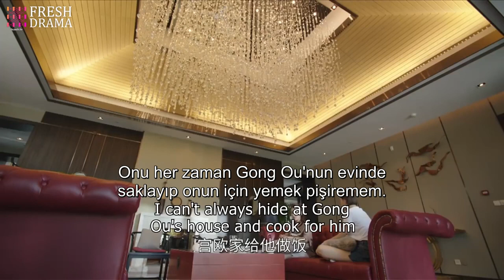Harika Zaman l Nişan Partisine Kim Gidicek ? l Wonderful Time l Tong Meng Shi, Yağmur Wang l 一念时光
Dizinin Konusu;  CEO Gong Ou, abisinin nerede olduğunu araştırırken, Shi Xiao Nian'ın, Gong Yu'nun kaybolmadan önce fotoğrafını çektiği kadın olduğuna ikna olur. Bir manhua sanatçısı olan Shi Xiao Nian, bu suçlamayla tamamen karıştı. Masumiyetini kanıtlamak için baskı gördü ve aynı çatı altında yeni yaşam düzenine razı oldu. Tıpkı ikisinin geçmişlerini bırakmayı öğrendikleri gibibirbirlerine doğru yürürler, aşkları defalarca test edilir. Gong Yu'nun ortadan kaybolmasının ardındaki gerçek ortaya çıkar. NE Grubu içinde bir güç mücadelesi var ve Gong Ou, sürekli paranoyadan muzdarip olmaya devam ediyor. Shi Xiao Nian şimdilik ayrılmak için zor bir karar veriyor ama onun ve Gong Ou'nun tekrar buluşacağı günü sabırsızlıkla bekliyor.

Dizi Oyuncuları;  Tong Meng Shi, Yağmur Wang

Yönetmen;  Kenne Yam , Chen Shu Liang